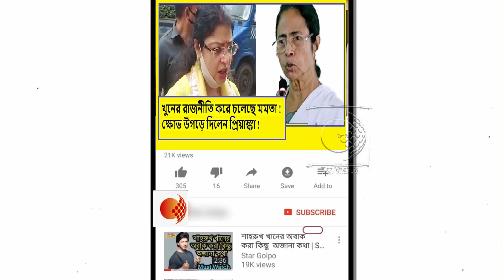অভিজিৎ তো বাঙালি,মুখ্যমন্ত্রীতো এই মৃত্যু নিয়ে মুখ খুললেন না। মমতাকে ধুয়ে দিলেন প্রিয়াঙ্কা টিব্রিয়াল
অভিজিতের লাশে বড় বড় পোকা হয়েছে !সংরক্ষণ করেনি ঠিকমতো !দেহ হস্তান্তর নিয়ে পুলিশকে তুলোধুনো প্রিয়াঙ্কা টিব্রিয়ালের !দেখুন ভিডিওটি

মমতা ব্যানার্জী যদি ভবানীপুরে হেরে যান তাহলে কি সাংবিধানিক সংকট তৈরি হবে না!কমিশনের কাছে জবাব চাই!দেখুন -ভিডিওটি

মানিক সরকারের নেতৃত্বে ত্রিপুরায় তালিবানি শক্তির আমদানি করছে CPIM !পুরো ধুয়ে দিলেন প্রতিমা ভৌমিক !দেখুন ভিডিওটি

শান্ত ত্রিপুরায় অশান্তি সৃষ্টিকারী CPIM ও TMC কে রুখে দেয়ার কি ডাক দিলেন ত্রিপুরা বিজেপি নেতৃত্ব !দেখুন ভিডিওটি

নবান্ন থেকে IPS নিয়োগ হয়েছে আমাকে মারার জন্য !কেন এই বিস্ফোরক মন্তব্য করলেন অর্জুন সিং !দেখুন ভিডিওটি